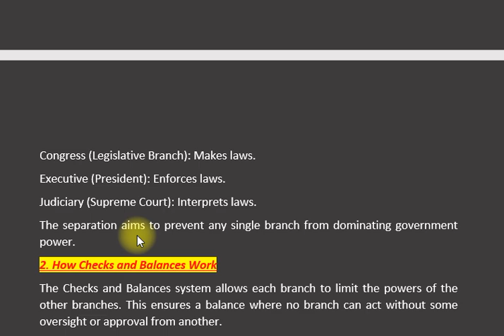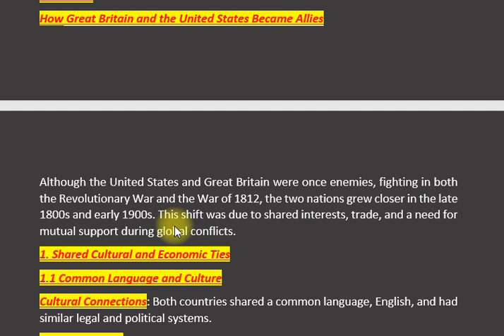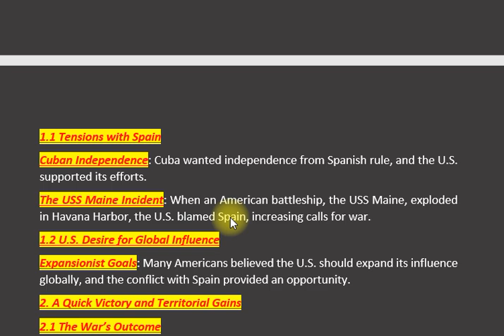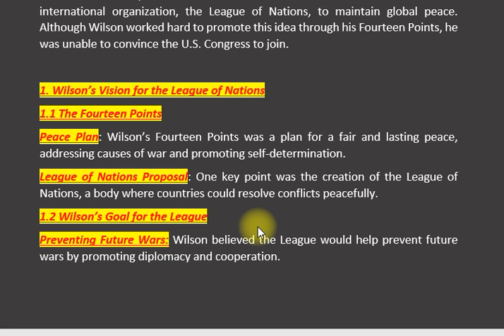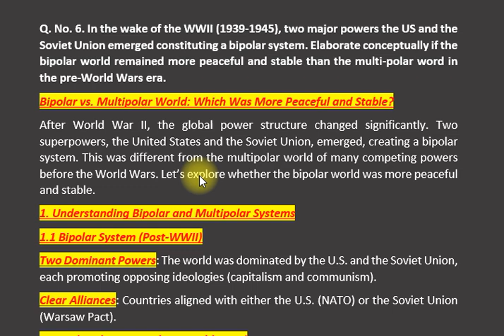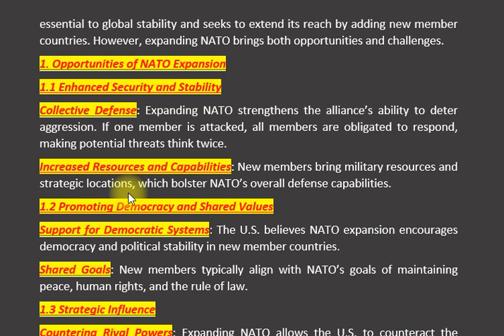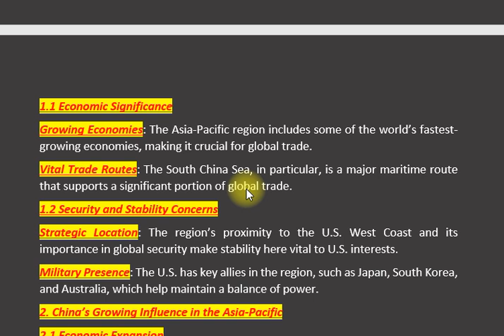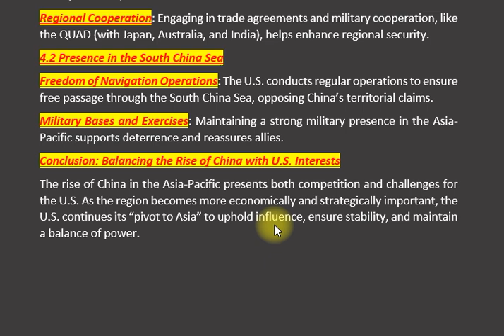HISTORY OF USA | PAPER 2020 | CSS EXAM | CSS PMS TIMES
The History of the USA CSS past paper for 2020 covered various critical events, policies, and figures from American history, asking candidates to delve into both historical and geopolitical contexts. The paper is divided into two parts: the Multiple Choice Questions (MCQs) section and the essay-style questions.

Key Questions from the Paper:
Separation of Powers in the U.S. Government: A significant portion of the exam asked about the balance of power among the U.S. government branches (Congress, Judiciary, and Executive) through the lens of the separation of powers and checks and balances. Candidates were expected to elaborate on which branch holds more power and why.

Post-Revolution Relations with Great Britain: Another question focused on how, despite the American Revolutionary War and the War of 1812, the United States and Great Britain managed to reconcile and establish closer relations in the later 19th and early 20th centuries.

The Impact of the Spanish-American War: The paper also required an analysis of how the 1898 Spanish-American War elevated the United States’ position on the global stage, solidifying its status as a leading world power.

U.S. President Woodrow Wilson and the League of Nations: A significant question dealt with why Wilson failed to convince the U.S. Congress to join the League of Nations, even after his efforts via his Fourteen Points following WWI.

Bipolar World after WWII: It asked candidates to evaluate whether the bipolar system during the Cold War was more peaceful and stable than the multipolar world of the pre-World War era.

NATO Expansion: Another question focused on the reasons for the U.S. desire to expand NATO, highlighting the opportunities and challenges related to NATO's enlargement.

U.S. Pivot to Asia and China: The final major question dealt with the rise of China in the Asia-Pacific region, a critical geopolitical issue that was central to Obama’s "Pivot to Asia" strategy. The candidates were required to assess the implications of China's rise in relation to U.S. interests in the region.

Spanish-American War
Woodrow Wilson
League of Nations
Cold War
Bipolar World
NATO Expansion
China's Rise
Pivot to Asia